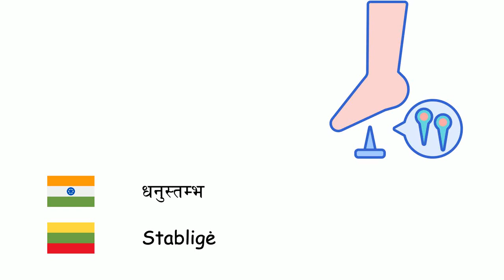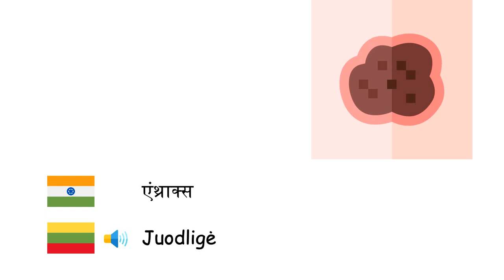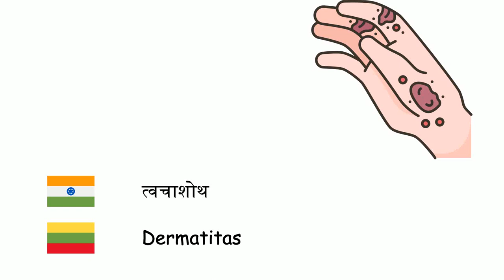बीमारी (लिथुआनियाई भाषा) (hi-lt)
Fone TV
hi-lt-29
Ligos (Lietuvių kalba)
रोग - Liga
इनफ़्लुएंज़ा - Gripas
ज़ुकाम - Peršalimas
अतिसार - Viduriavimas
दमा - Astma
छोटी माता - Vėjaraupiai
डिप्थीरिया - Difterija
मलेरिया - Maliarija
खसरा - Tymai
तानिकाशोथ - Meningitas
गलसुआ - Kiaulytė
न्यूमोनिया - Plaučių uždegimas
धनुस्तम्भ - Stabligė
यक्ष्मा - Tuberkuliozė
कुक्कुर खाँसी - Kokliušas
चेचक - Raupai
रेबीज़ - Pasiutligė
प्लेग - Maras
प्रमेह - Gonorėja
आंत्र ज्वर - Vidurių šiltinė
हैजा - Cholera
एंथ्राक्स - Juodligė
मुँहासे - Spuogas
श्वसनीशोथ - Bronchitas
मनोभ्रंश रोग - Silpnaprotystė
मधुमेह - Cukrinis diabetas
अपस्मार - Epilepsija
वातरक्त - Podagra
खाज - Niežai
त्वचाशोथ - Dermatitas
एलर्जी - Alergija
कर्कट रोग - Vėžys